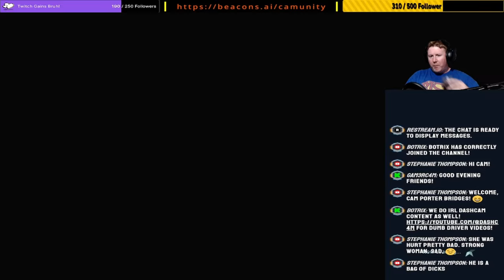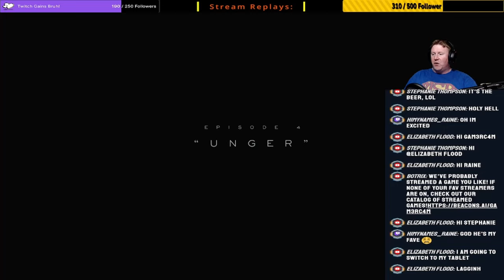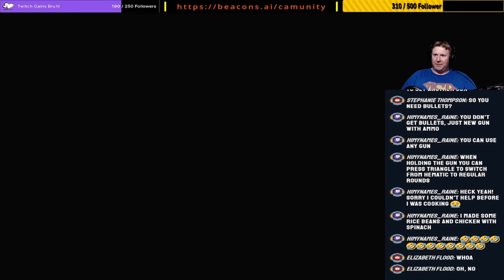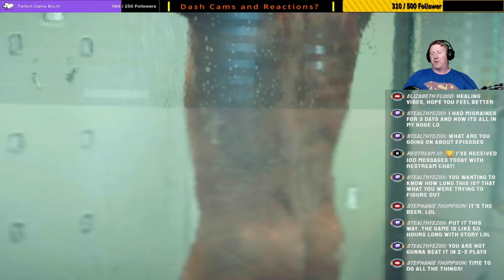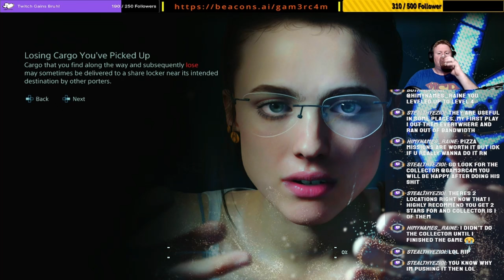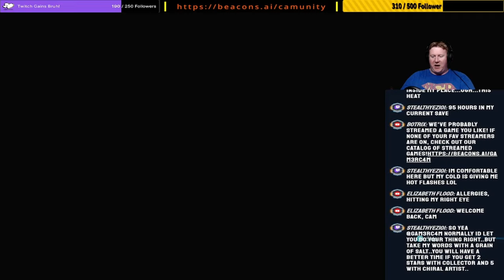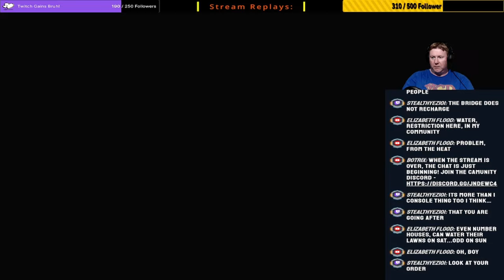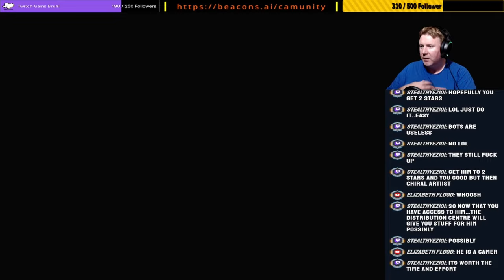Lets Have Another Good Episode! – Never Have I Ever Played: Death Stranding Ep 11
The last Kojima game I've played was Metal Gear Solid IV which was an absolute GEM! Thanks to our CamUnity members, they voted for Death Stranding. I don't know what to expect. But if it's quality is close to MGS4 - we're in for a treat!